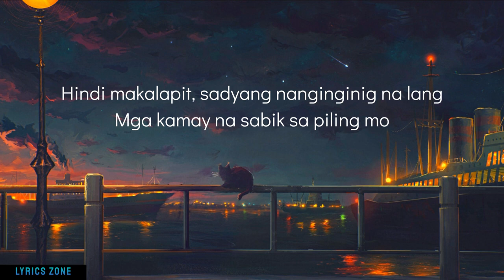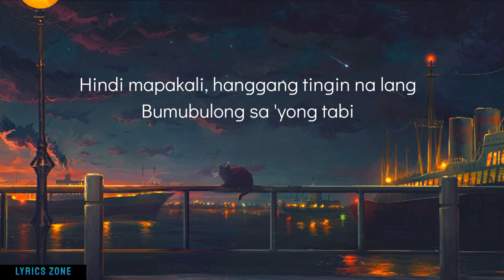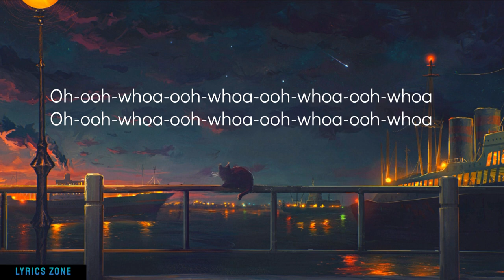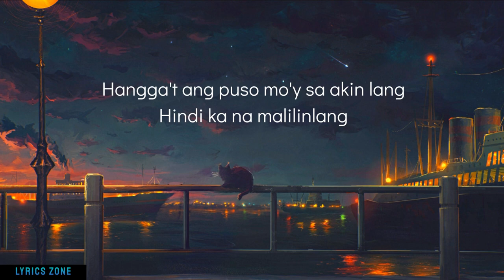December Avenue - Bulong (Lyrics Video)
December Avenue - Bulong
Requested song Kaya mo Yan!!!

Music